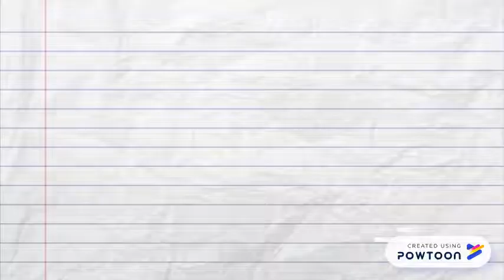HC & LM drywall LLC